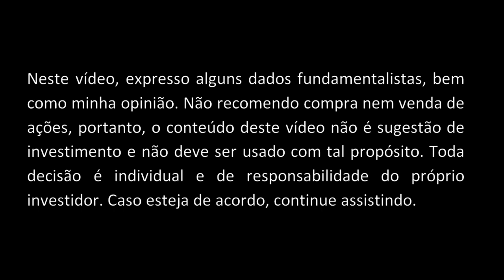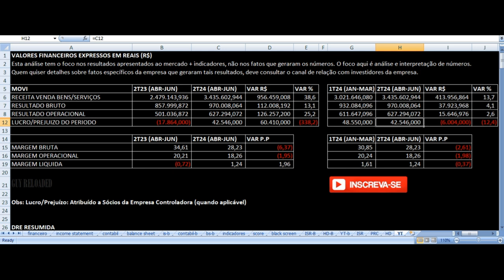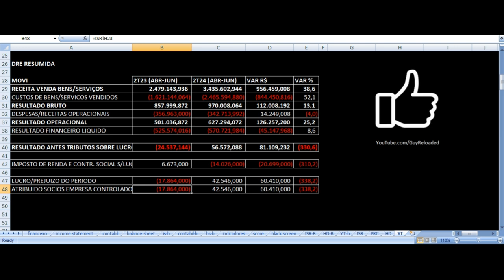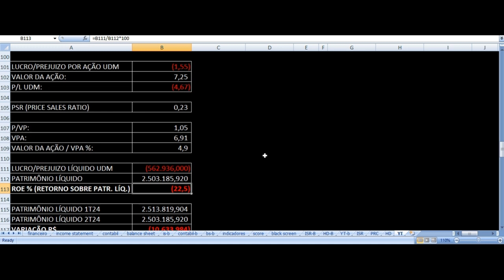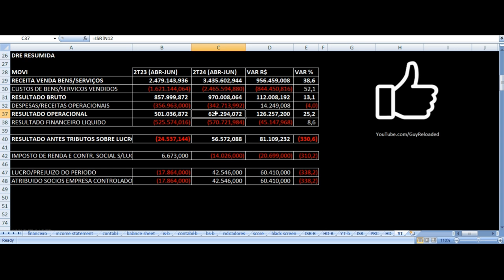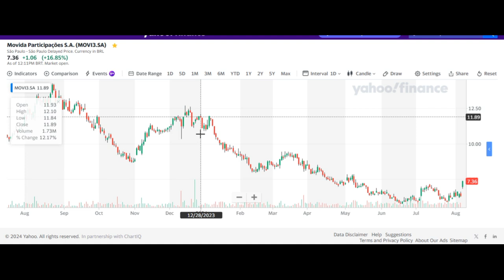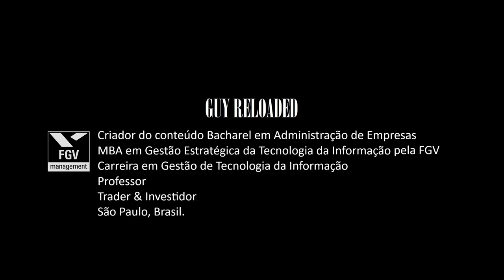Movida - Resultados 2T24 2024. Vale Investir Nas Ações MOVI3 ? Análise Fundamentalista